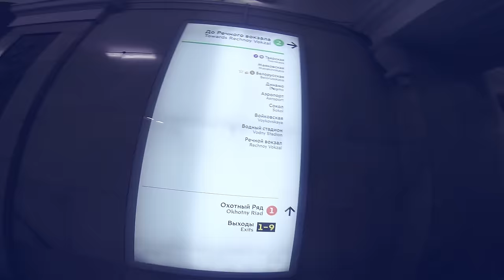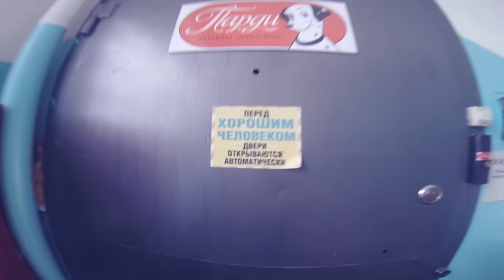Зоомагазин, реакция на собак, мои собаки в метро | Догмама Влог